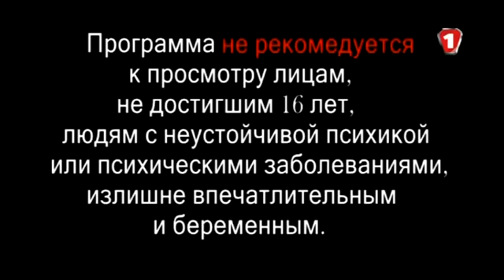Минус 1 - Ремень безопасности, "Не уступлю" и лоси. №3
Минус 1. Выпуск №3
Подборка аварий снятых на видеорегистратор, а также сухой анализ их причин.
Кому не нужно пристегиваться? Почему мы лупимся в соседей по ряду? И что такое "Лосиный тест" смотрите в этом выпуске. А также много полезного для тех, кто прогуливал автошколу.

Программа не рекомендуется к просмотру лицам не достигшим 16 лет. людям с неустойчивой психикой или психическими заболеваниями, излишне впечатлительным и беременным.

Другие выпуски программы "Минус 1"
Выпуск 1. Котята.
Выпуск 2. Сон, обгон и другие правила.
Выпуск 3. Ремень, "не уступлю" и лоси.
Выпуск 4. Бензовоз, кирпич и тормоза.
Выпуск 5. Стрельба, велосипедист и КамАЗ.
Выпуск 6. Идеальные маневры.
Выпуск 7. Иконки, свадьба и взрыв.